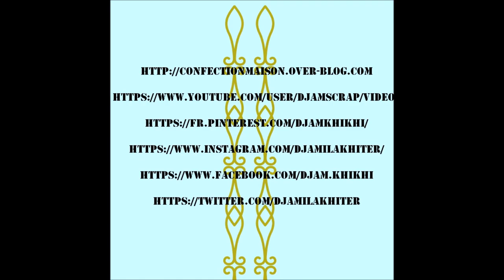"Love forever" Layout Scraps of Elegance process#158